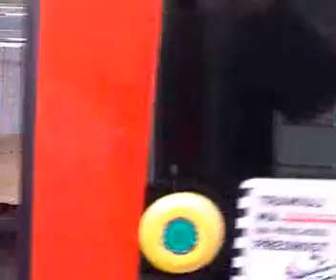Tramjízda™ 15T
Tentokrát jsem měl štěstí na Tramvaj 15T!